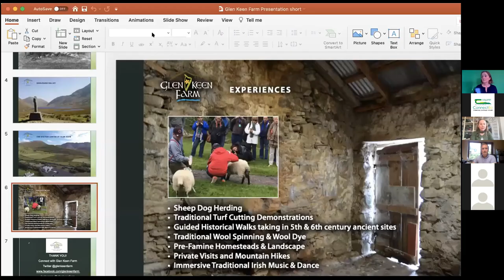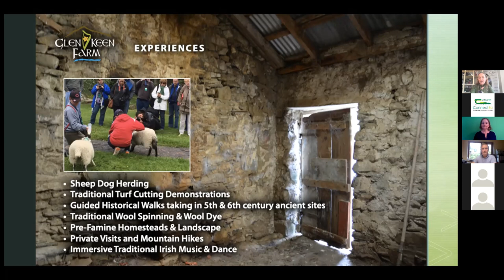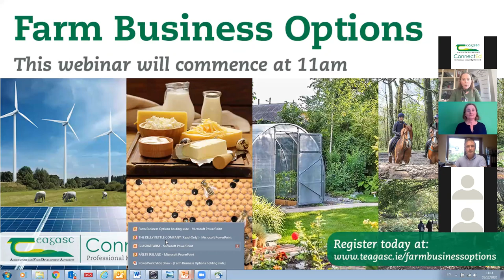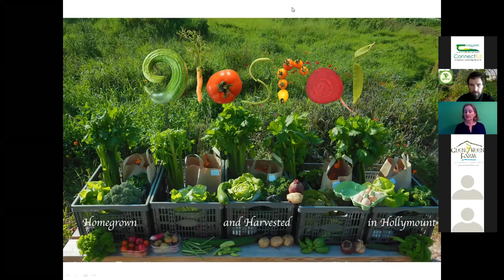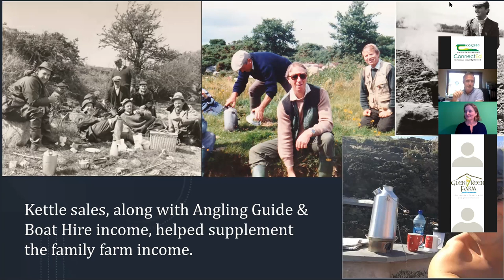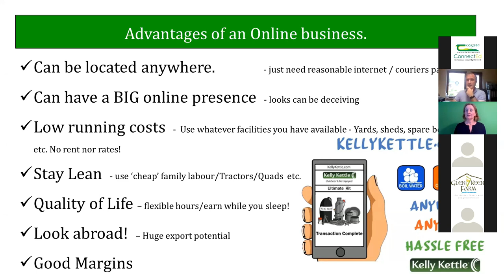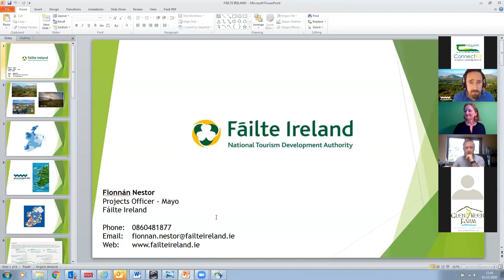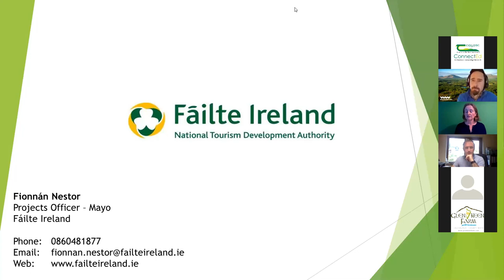Farm Business Options Webinar - Farm Diversification in Mayo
Are you a Farm Diversification Business at pre-start, start-up or growing during a period of rapid change and uncertainty? Anne O’Malley, Teagasc Mayo was joined by Catherine O’ Grady-Powers, Glen Keen Farm; Joe Reilly, Glasraí Organic Farm; Patrick Kelly, The Kelly Kettle Company & Fionnán Nestor, Fáilte Ireland to investigate enterprising ventures keeping Mayo farms alive.